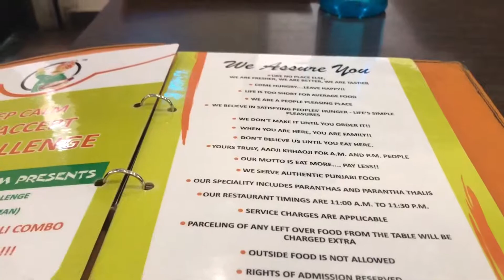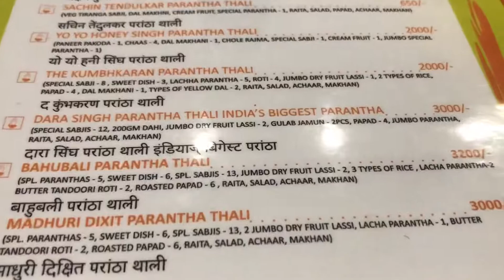Bahubali Thali,restaurant pune,veg punjabi food,Aaoji Khaoji restaurant,authentic place,rich tatse.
Bahubali massive thali at Aaoji khhaoji restaurant pune.ten persons can eat this thali.